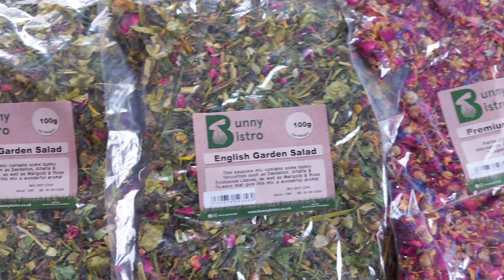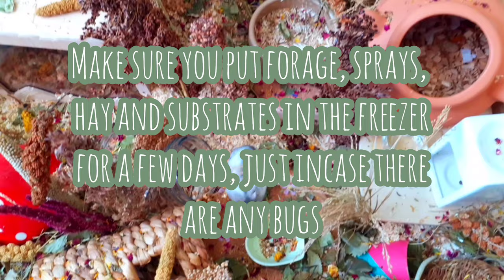Mini Hamster Forage Haul! | Bunnybistrouk 🌿🌸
Hey!!🐹🥰